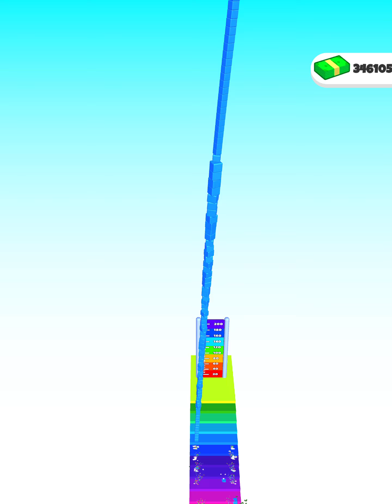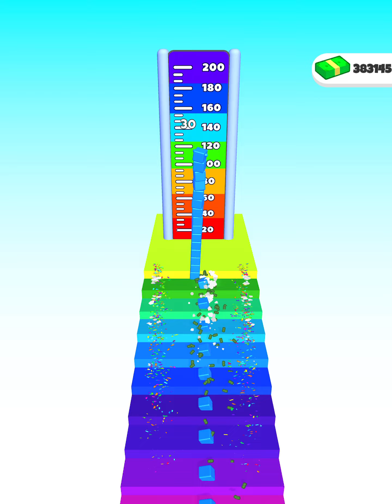Level Up Cubes - All Levels Gameplay Android, iOS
Level Up Cubes

Level up your cube character by bumping into other cube characters that are lower than your level! Fun race stacking game!

Level Up Cubes